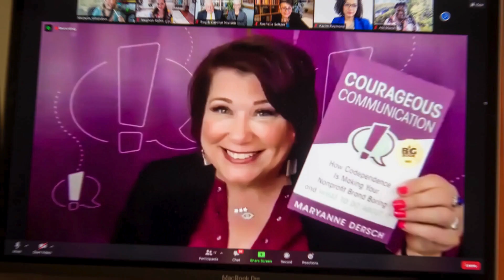Why Fundraising Goals Are Costing You Money: Maryanne Dersch: The Influential Nonprofit Ep. 130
Key Takeaways:
✭Raising money is critical to a mission. That’s why it’s important to find a better way of doing this that has more grace, ease, and flow. Measuring by amount only limits how we look at relationships and it makes fundraising transactional. Remember that donors aren’t ATMs.
✭We tend to not value other things that come to us if they're not supportive of a goal that we need. When we don’t value those things, we’ll miss out on a lot of beauty and joy.
✭Goals don’t create long-term success and they can restrict our joy if we equate our value with our ability to reach them. Goals create tension, cause smallness and fear, and it can set people up for failure.
✭This coming 2024, instead of coming up with goals, ask yourselves “what systems and structures are we going to put in place that will help create these goals?” Systems and structures that are put in place to support the goal will help us achieve the success that we want.

“When we're only measuring one way of how we build relationships then we're neglecting the other ways that are just as important in the end to creating revenue.”
- Maryanne Dersch